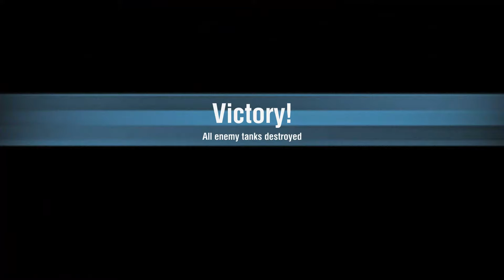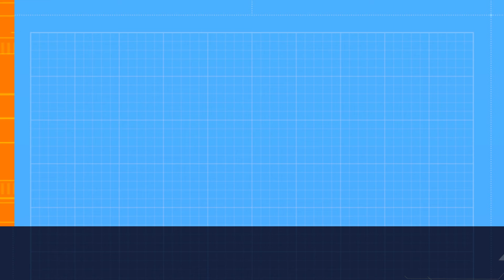STB-1/T95E6/M60/Chieftain Mk.6 - World Of Tanks Blitz Replay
Thanks to:
The_Walker_Laotian [LAOS] (APAC) for the STB-1 replay. 0:00
Wintersun1907 [-SOF-] (EU) for the T95E6 replay. 6:06
Adamiko135_1 [NXGEN] (EU) for the M60 replay. 12:01
the_king_of_low_rolls [CURSD] (NA) for the Chieftain Mk.6 replay. 16:45